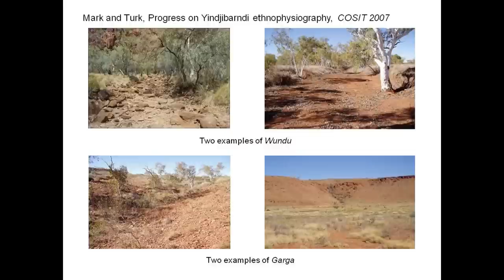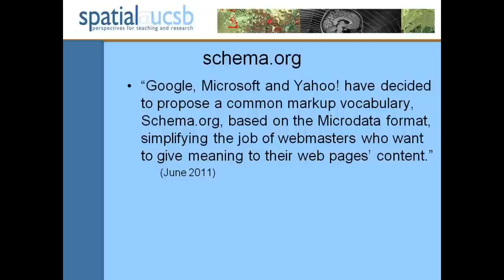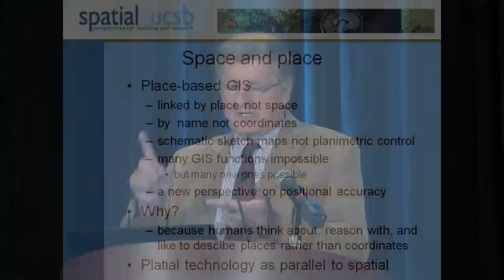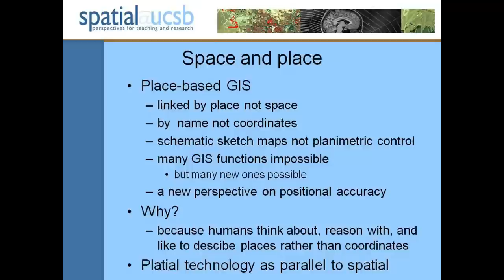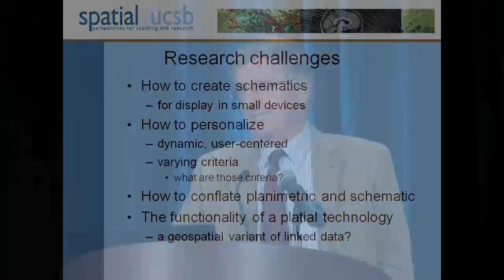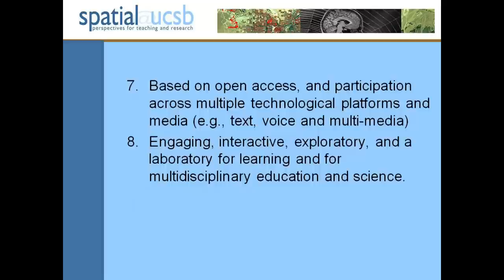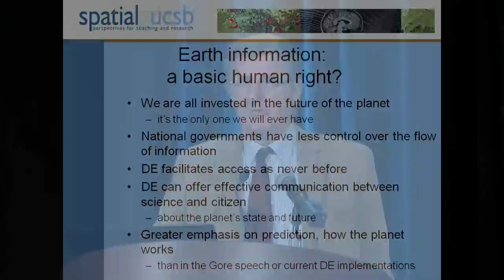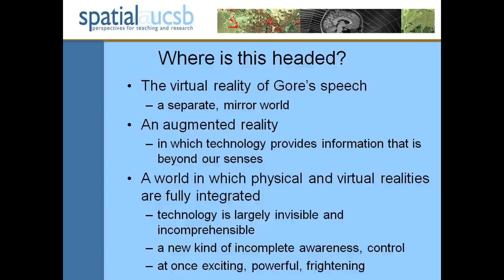URISA 2012 - Opening Keynote - Michael F. Goodchild - 2 of 2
URISA 2012 - Portland, Oregon - Opening Keynote Part 2 - Michael F. Goodchild